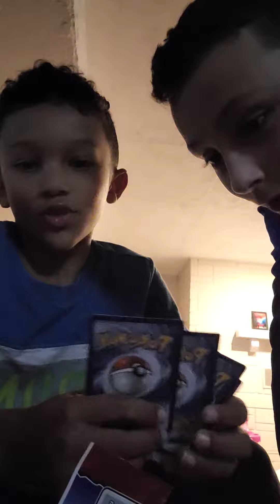Pokemon Guest Feature